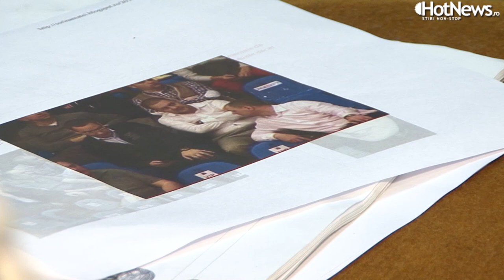Interviu cu Sebastian Ghita- partea II